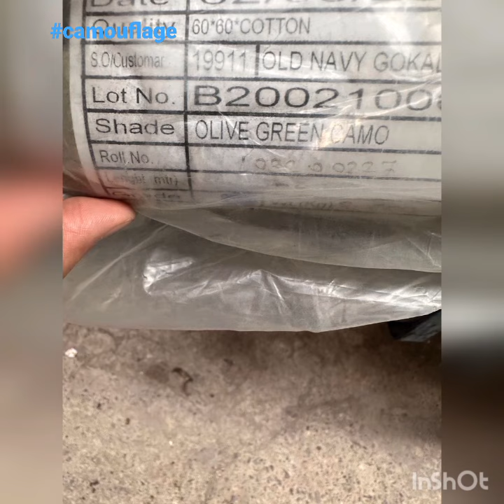made for oldnavy